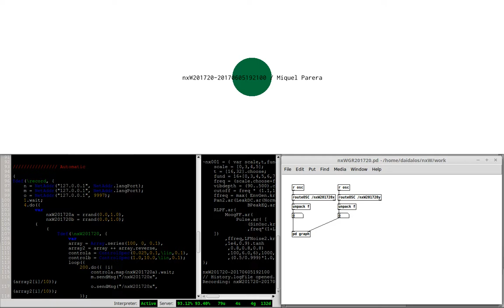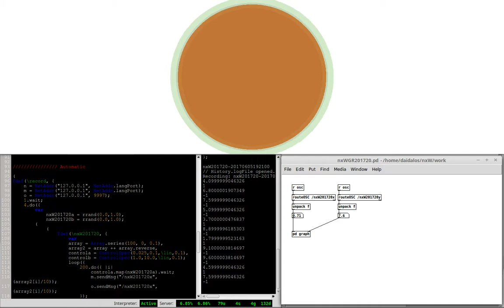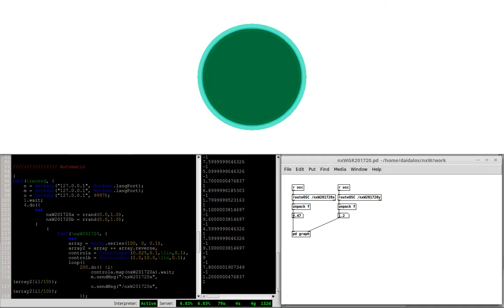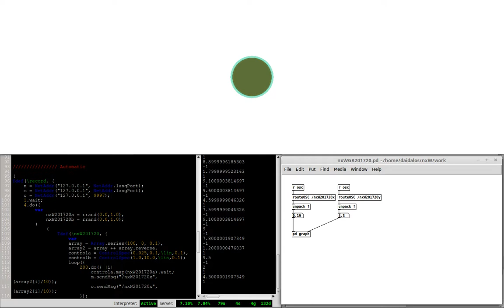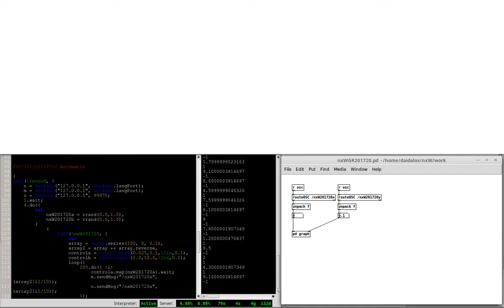nxW201720 20170605192100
Catalog Number: nxW201720
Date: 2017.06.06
Artist: Miquel Parera
Description: Almost Silent Algorithmic Audiovisual & Instrument.

Tracks:

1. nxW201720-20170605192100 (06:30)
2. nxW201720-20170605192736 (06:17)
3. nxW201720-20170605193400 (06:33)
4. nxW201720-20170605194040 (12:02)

Total time: 31:23